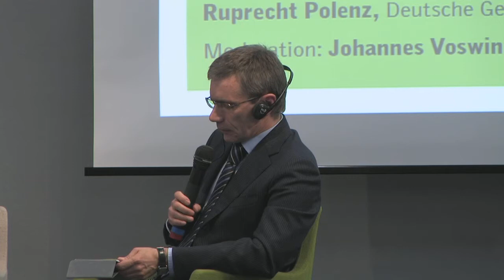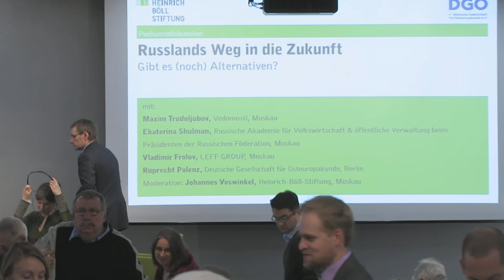Russlands Weg in die Zukunft - gibt es (noch) Alternativen? - deutsch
Sprache: Deutsch

mit:
- Maxim Trudoljubov, Vedomosti, Moskau
- Ekaterina Shulman, Russische Akademie für Volkswirtschaft und öffentliche Verwaltung beim Präsidenten der Russischen Föderation, Moskau
- Vladimir Frolov, LEFF Group, Moskau
- Ruprecht Polenz, Deutsche Gesellschaft für Osteuropakunde, Berlin

Moderation: Johannes Voswinkel, Heinrich-Böll-Stiftung Moskau

Seit der militärischen Intervention Russlands in der Ukraine zeigt sich die russische Gesellschaft, zumindest in Meinungsumfragen, einig wie nie zuvor seit dem Ende der Sowjetunion. Abweichende Meinungen finden kaum gesellschaftliche Resonanz und werden von vielen als Verrat „an den nationalen Interessen“ angesehen. Die Sanktionen des Westens treffen zwar die russische Wirtschaft, verstärken aber bisher den nationalen Schulterschluss im Inneren.

Das direkte militärische Eingreifen in den Syrien-Konflikt wird in russischen Medien als weiterer Beweis präsentiert, dass Präsident Putin Russland erfolgreich als Großmacht etabliert hat. Die Außenpolitik, so scheint es, dient der inneren Machtsicherung durch die patriotische Formierung der Gesellschaft.

In einer weiteren Folge der „Russischen Alternativen“ wollen wir den Zusammenhang zwischen den beiden Konflikten und die Auswirkungen auf die politische, wirtschaftliche und gesellschaftliche Situation in Russland mit Gästen aus Russland und Deutschland erörtern.